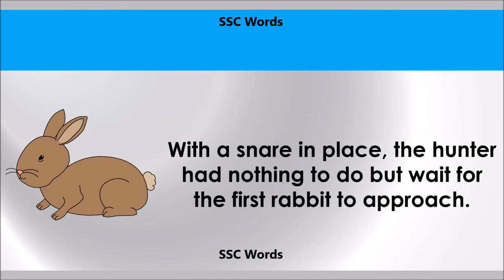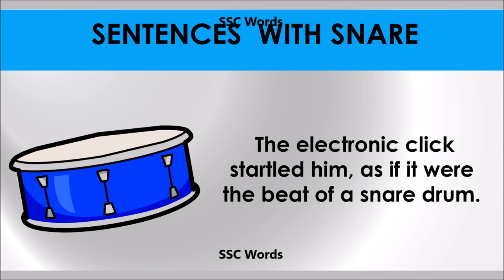Snare # Improve English # Meaning and 5 sentences # GRE CAT GMAT word # SSC Words